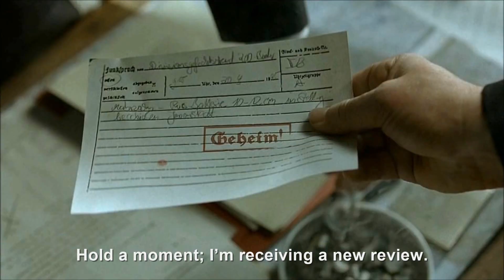Hitler and his Gangnam Style debacle: Part II